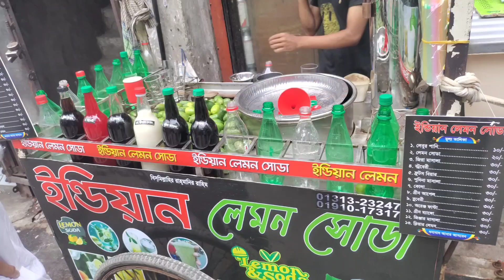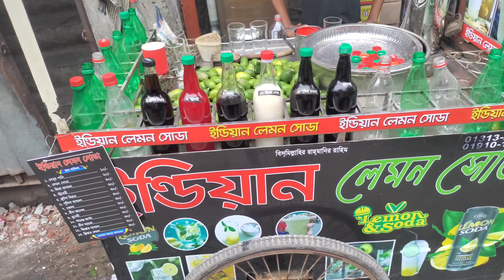Make Extreme Lemon Soda Using Amazing Skills | Indian Lemon Soda | BD FOOD